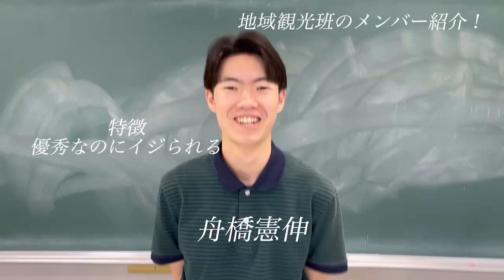地域観光 メンバー紹介動画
今回は永野ゼミ5期生地域観光班で活躍しているメンバーを紹介していきます！！
個性がぎらぎら光るメンバーばかりなのでぜひ最後までご視聴ください！！！！